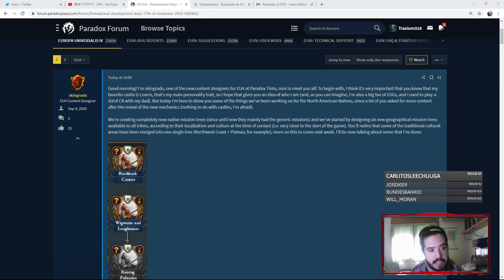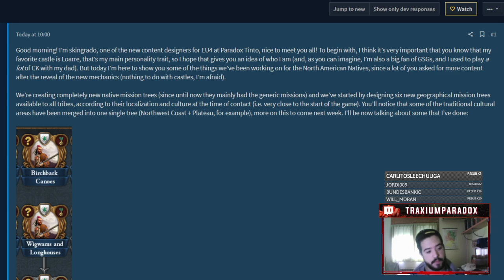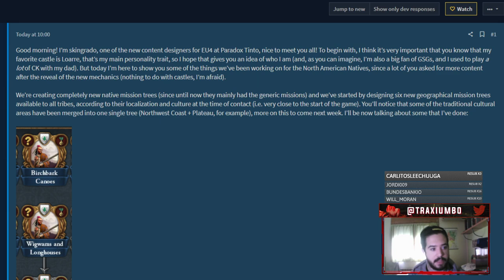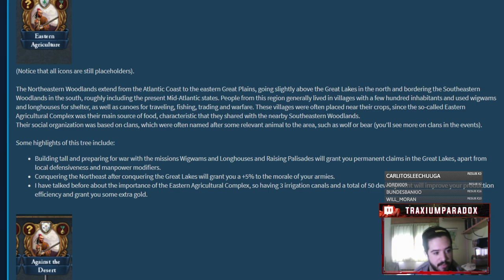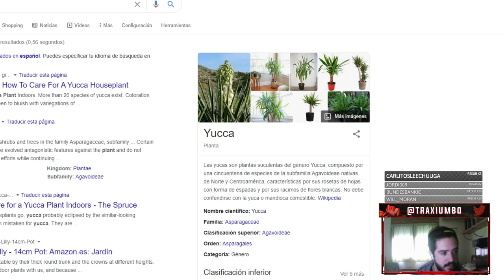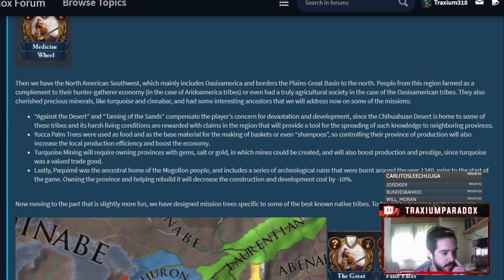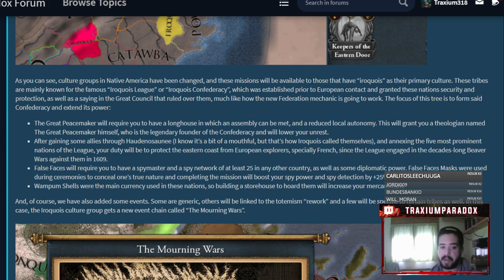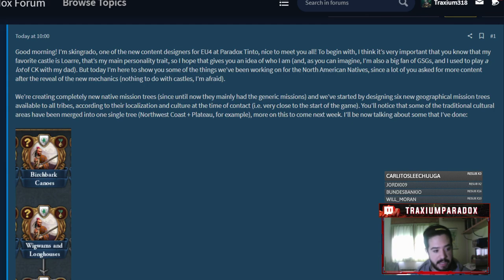¡MUCHO FLAVOR PARA LOS NORTEAMERICANOS! - Europa Universalis 4 1.31 en ESPAÑOL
Europa Universalis IV: 2013
Stellaris: 2016
Hearts of Iron IV: 2016
Imperator Rome: 2019
Crusader Kings 3: 2020